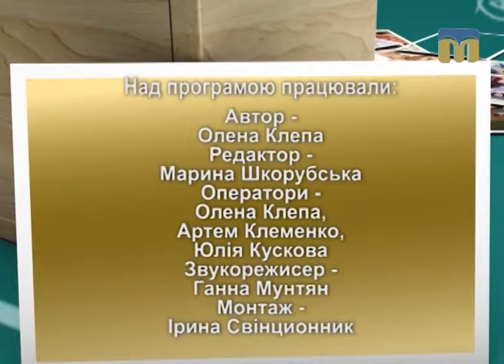Запрошуємо на навчання до "Академії батьківства" - 21.07.2017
Сьогодні в програмі:
- зміна самопочуття під час вагітності;
- адаптація малюків до школи;
- розвиток соціального та емоційного інтелектів.